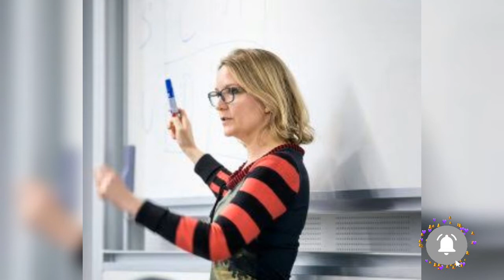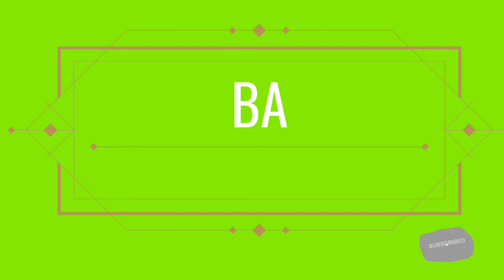CAREER IN MEC IN TELUGU||JOBS AFTER MEC||FULL DETAILS ON MEC||INTEREMEDIATE COURSE MEC